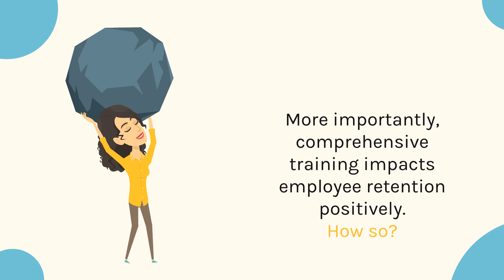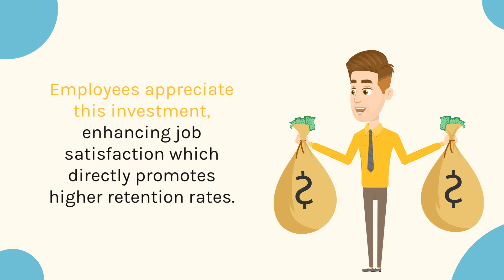Training Program Helps with Employee Retentions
What does employee retention means to you? Is it just another body that does the work?

Or you think of them as an asset to your food operations? And how exactly we can help improve employee retentions with our training program.

We can help you with your food safety program, audit and inspections.